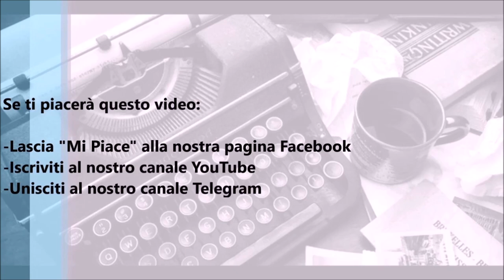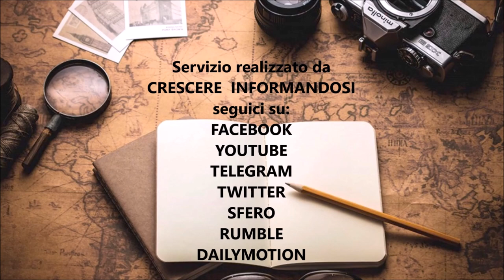Giorgio Fornoni - Putinstan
Giorgio Fornoni
Putinstan

Crescere Informandosi, incontra Giorgio Fornoni, giornalista ed inviato di guerra , con un lungo passato alla trasmissione televisiva Report, nonché autore recentemente del libro edito da Chiarelettere dal titolo “Putinstan”.
Un grande inchiesta iniziata più di 20 anni fa, tanti viaggi per lungo i binari della Transiberiana per capire il cosiddetto “Putinstan”. Tante persone conosciute e tante storie riportate nel suo libro per cercare di capire la situazione che stiamo vivendo oggi e la guerra in Ucraina con i relativi rischi per il mondo occidentale.
Un’opera straordinaria da parte dell’ultimo giornalista occidentale ad aver intervistato Anna Politkovskaja ed averne carpito le ultime sensazioni.
Ha percorso i binari della Transiberiana per capire il “Putinstan”. Che mondo si è trovato di fronte? Ha equiparato i gulag sovietici ai campi di sterminio nazisti. Su cosa si fonda questa sua conclusione? Esiste un filo rosso che unisce tutti quei personaggi e quelle storie che si è trovato di fronte in questa inchiesta e che forse aiuta a comprendere meglio anche quello che sta succedendo oggi? Quanto è lontano l’intervento della Nato in Ucraina? Navalny morto in Russia e Assange probabilmente pure, in caso di estradizione, ma negli USA. Quale il significato reale di queste morti? Ha realizzato l’ultima intervista di un giornalista occidentale ad Anna Politkovskaja. Quali ricordi di quei momenti? Ma soprattutto cosa c’è, realmente, dietro la sua morte?
Queste e molte altre le domande e gli aspetti affrontati nel corso di questa intervista.